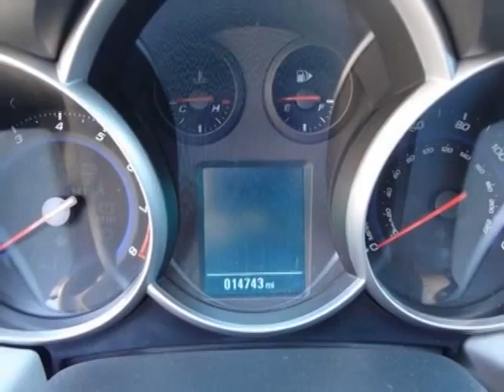2013 Chevrolet Cruze 4dr Sdn Auto LS Sedan - Las Vegas, NV